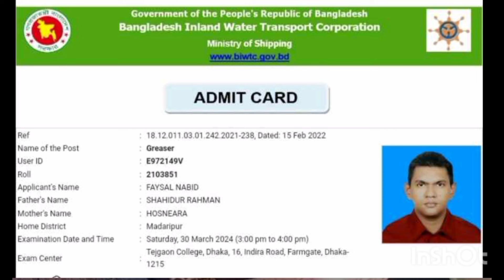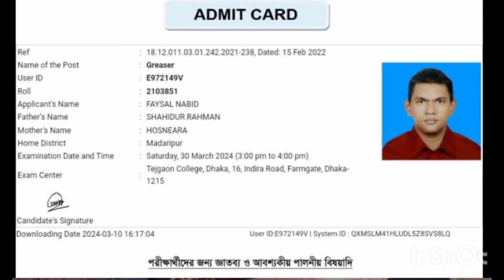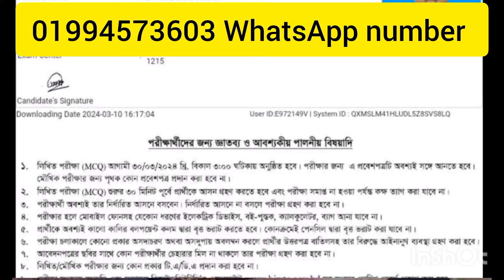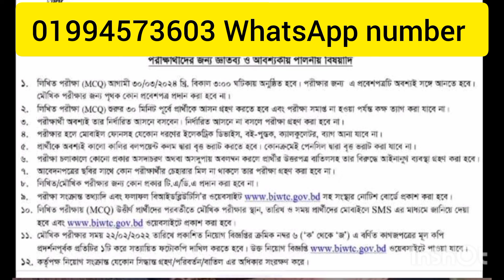BIWTC গ্রীজার পদে পরীক্ষা সময় সূচি প্রকাশ ২০২৪। বিআইডব্লিউটিসি।